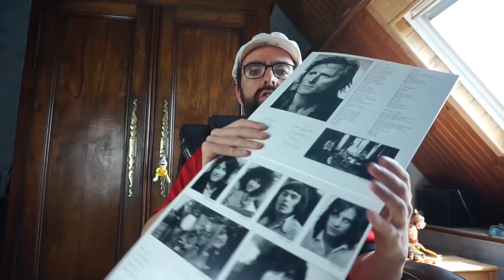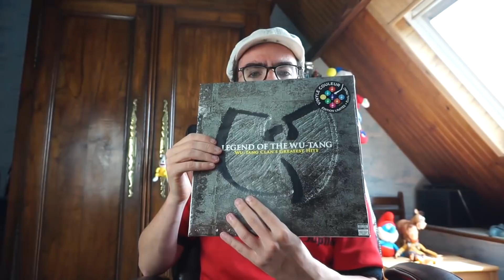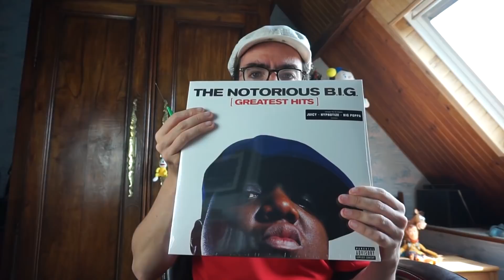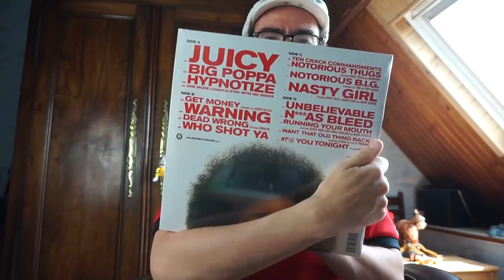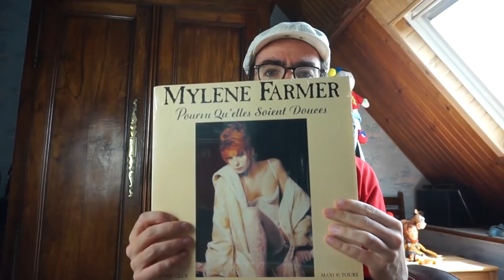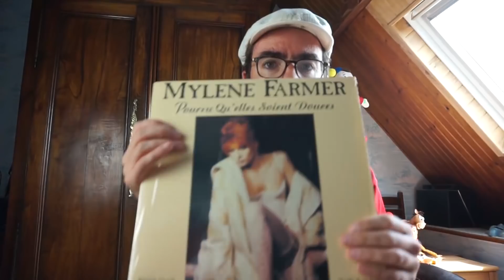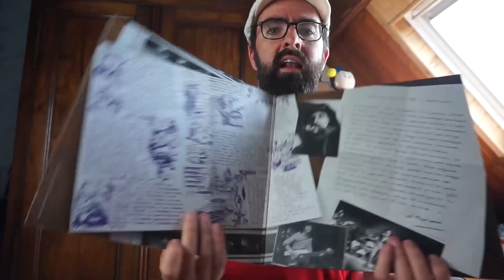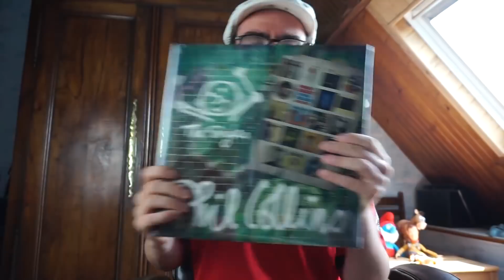Nouveautés Juin 2018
Des nouveautés, du vieux pot, mais en neuf que vous pourrez trouver chez votre disquaire favori, nino ferrer, morcheeba, thiéfaine, etc...